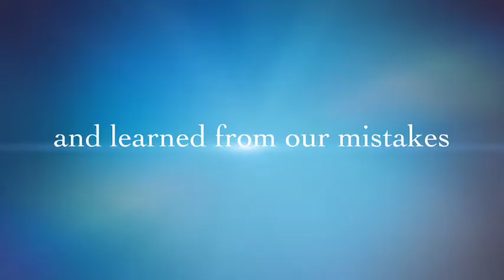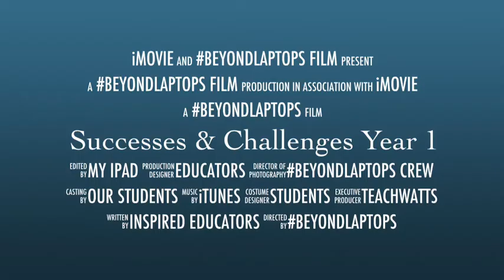Successes & Challenges Year 1